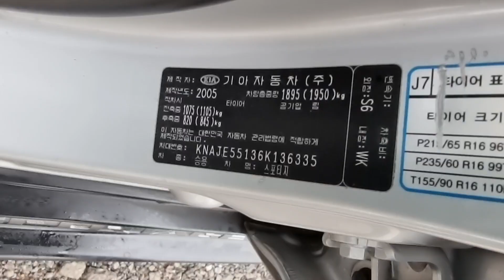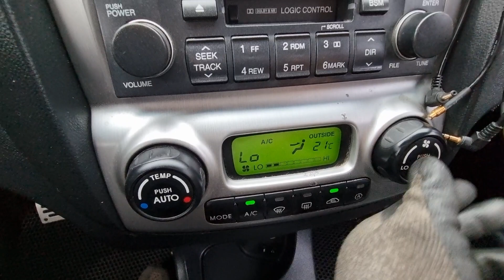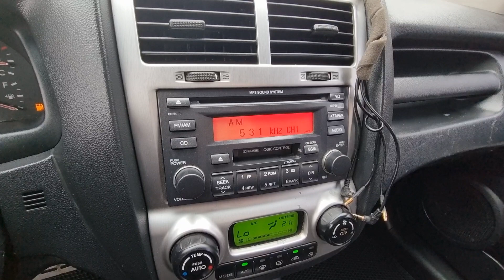SPORTAGE KNAJE55136K136335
Autoleader